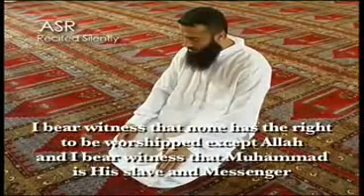5 Step by Step Prayer Guide ASR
Guide To Prayer (Asr) More Parts 2 Come

Asr is immediately after the last time limit of Dhur, between the middle of the afternoon until (just before) the sunset.

Assalamualikum!